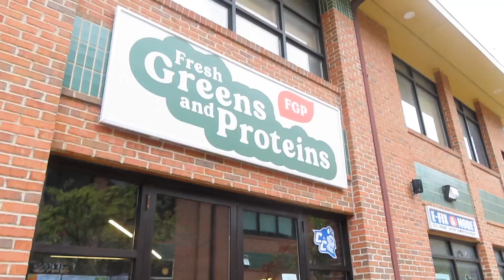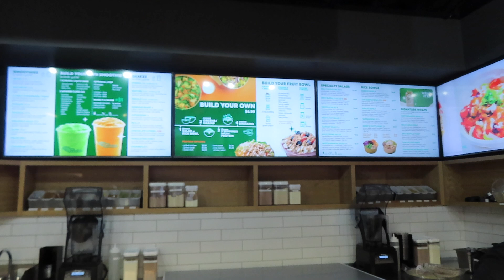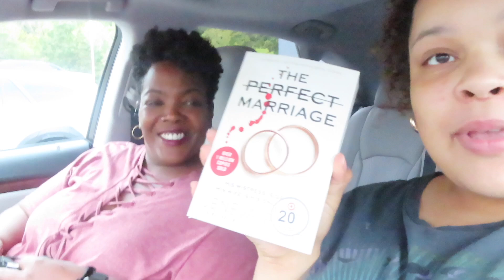VLOG - Girl time! 2 Mile walk, Salads & Marshalls!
Let’s hang out with a good friend and go for salads and shop at Marshall’s! Enjoy good laughs and girl time ❤️

RECENT LINKS:
SHAPERMINT BRA - Truekind® Convertible Strapless Bandeau Bra
Code:" VeronicaSHM20' TO SAVE $$$ off your purchase